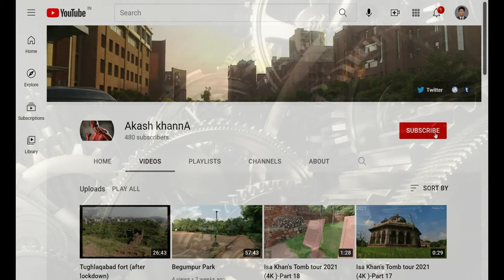Qutab Minar (4K Tour - New Delhi 2021 Seth Sarai, Mehrauli, 110016) 4